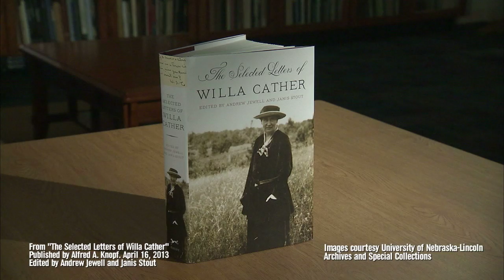Discovering Willa Cather's Letters: Intimate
Episode #7 of 10. Reading from the only surviving letter to her partner, Edith Lewis, a tender description of what Cather is seeing in the mountains of New Hampshire.